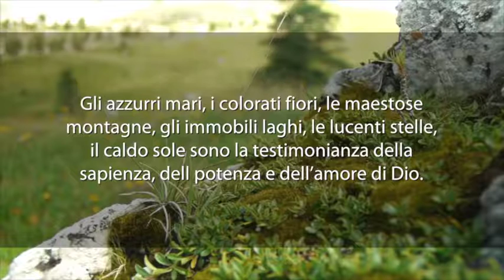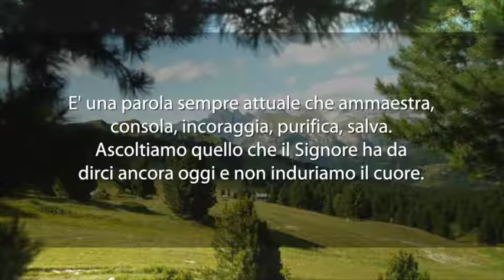Meditazione del 27 Marzo 2016 "La Testimonianza di Dio"